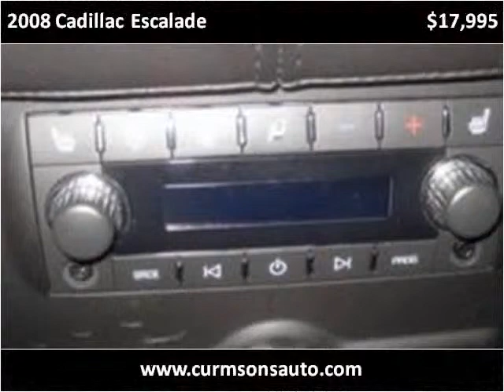2008 Cadillac Escalade Used Cars Woodside NY